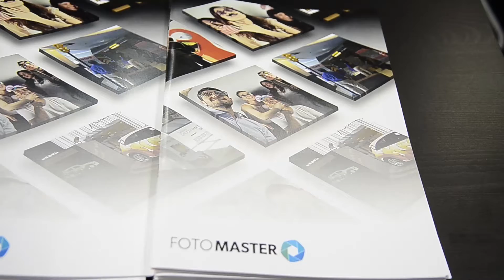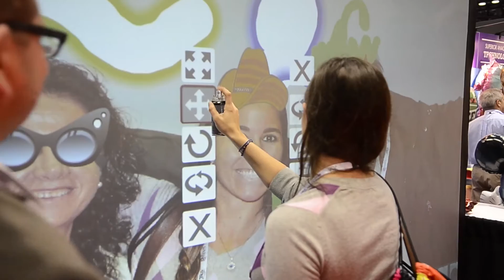Foto Master: Iaapa 2014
It's been more then a pleasure to meet you at IAAPA 2014. It's always a pleasure to meet our loved existing customers, the new customers that join the family, and to present new and innovative products that once again amaze everyone!